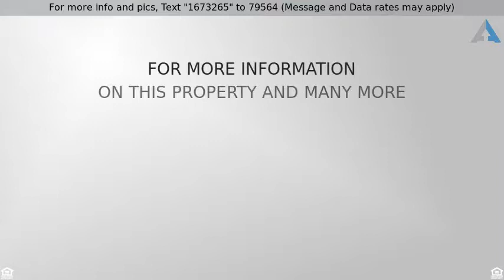Priced at $580,000 - 2444 North 143rd Drive, Goodyear, AZ 85395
Absolutely stunning home in the Exclusive gated community of Madera in Palm Valley! This home offers resort style living with all the amenities you would expect. The Private courtyard with waterfall is perfect for enjoying the sunrise! Main level boasts an open floor plan with tinted panoramic windows throughout. Master retreat is complete with a private den and spacious walk in closet. Enjoy dual shower heads along with dual vanities in the Master Bathroom. Large loft is upstairs, complete with it's own bedroom and bathroom! Basement includes great room with over sized bedroom and full bathroom. having company over? Casita has full ensuite with separate garage! Resort style yard features sparkling pool + spa, outdoor fireplace with seating, and an extended patio with retractable awnings!